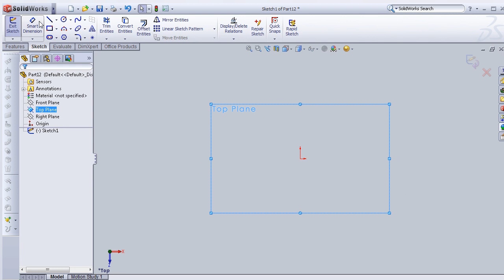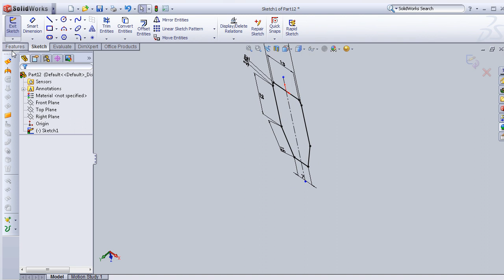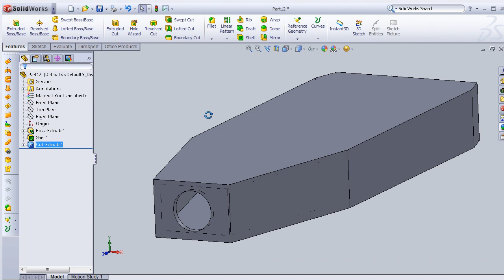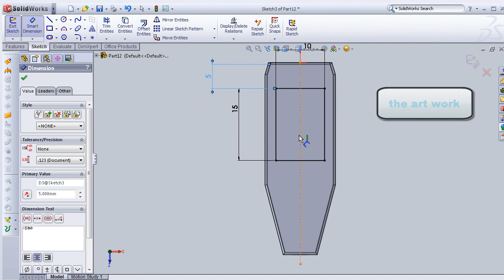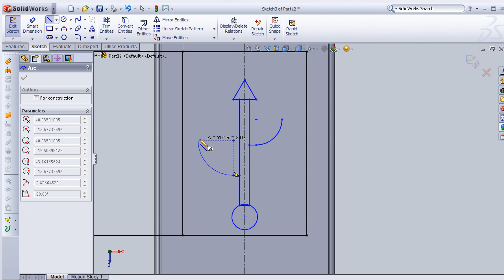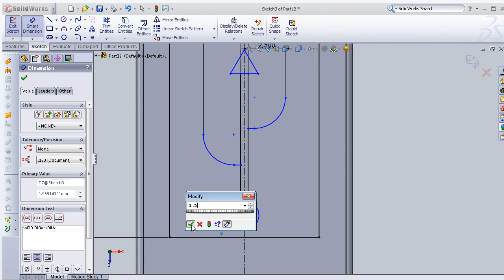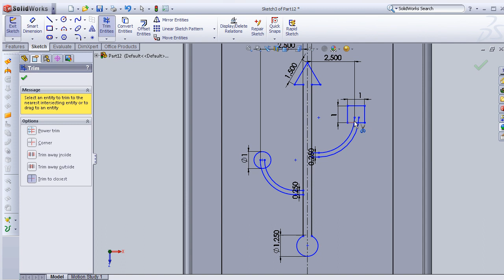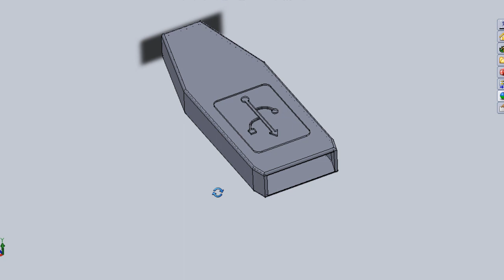SolidWorks P Tutorial #68: USB housing (4 the USB socket)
#68 SolidWorks Tutorial: USB housing for its socket (modeled earlier)

This Channel contains topics about:

- SolidWorks Sketch
- SolidWorks Surface
- SolidWorks Motion
- SolidWorks COSMOS
- SolidWorks Drawing
- SolidWorks Weldments
- SolidWorks Mold Design
And MORE